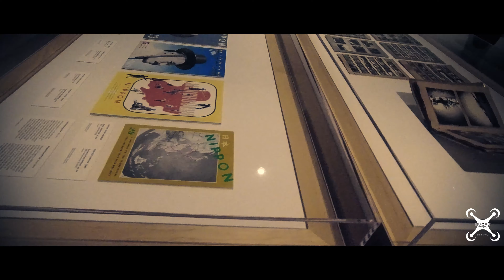sUAVe Imagery - Ottawa - Canadian Museum of Nature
Just a quick walk through of the Canadian Museum of Nature. If you do plan on visiting the Ottawa area, you must put this place on your "to-do" list. There is a lot of history that I never knew about Canada in this wonderful, modern facility. 2 thumbs up 👍🏾 👍🏾